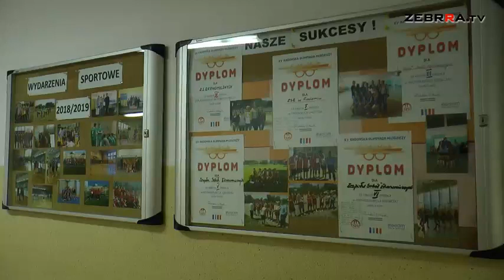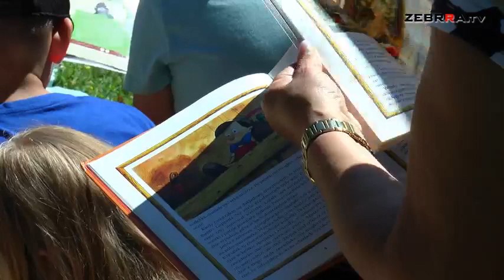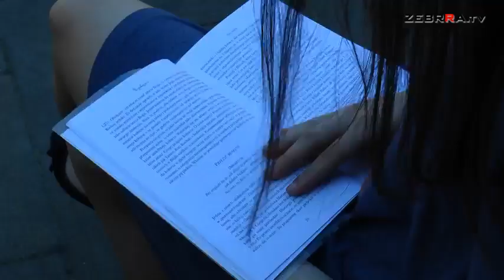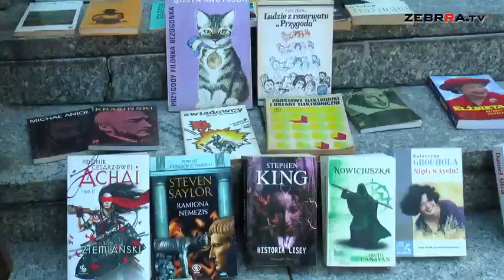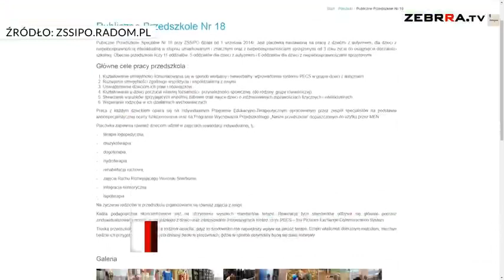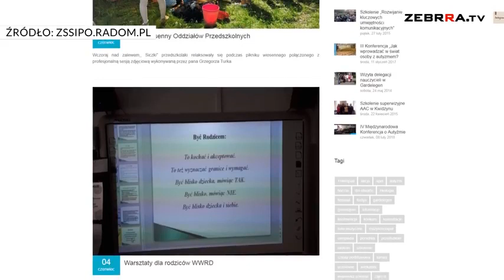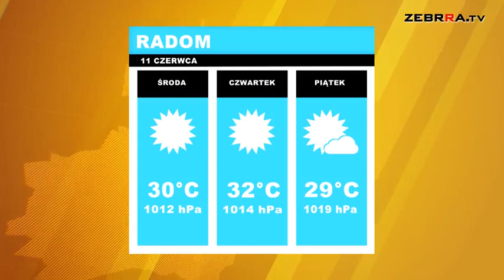2019.06.11 Dziennik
Zapraszamy na wtorkowe wydanie Dziennika ZEBRRA.tv. Dziś mówimy o:

– boisku, które powstaje przy Zespole Szkół Ekonomicznych w Radomiu

– 30-leciu Publicznego Przedszkola nr 6 w Radomiu

– zwycięstwie młodych piłkarzy Broni Radom z rocznika 2007 w silnie obsadzonym turnieju Krzyżanowski Cup